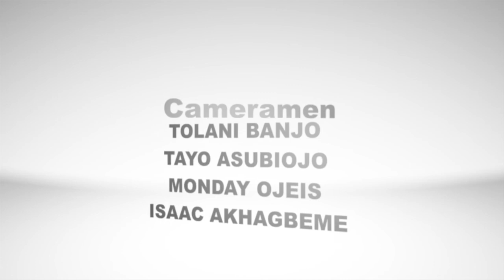Why ain't men full time husband?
Gender roles most times means most women are socialized to be care giver while men tend to be bread winners. in situations where we have men as full time husband, society tend to diminish their work, look down on them and not respect that aspect of their life.